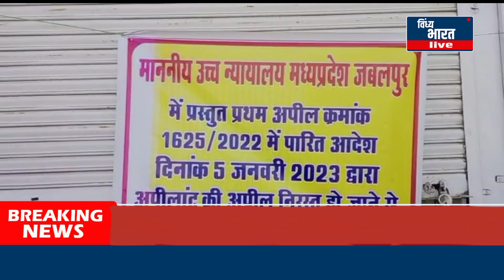नज़ूल की ज़मीन पर बना पेट्रोल पंप सील,लीज को लेकर प्रशासन ने की कार्यवाही